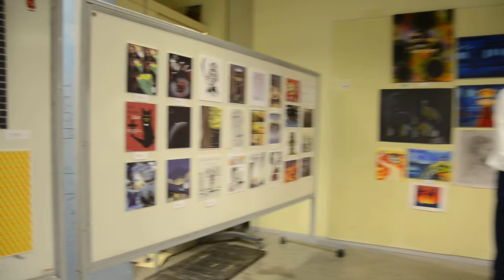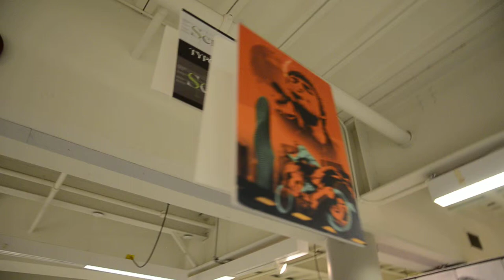Centennial College Art and Design Exhibition 2013 part2